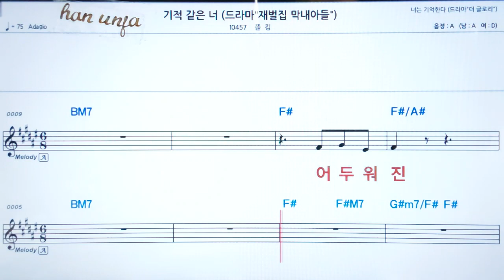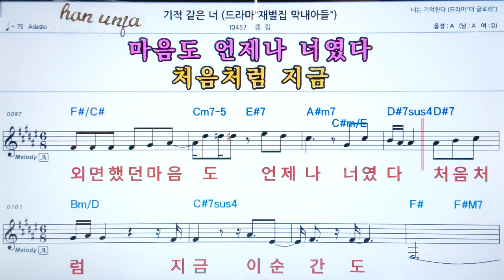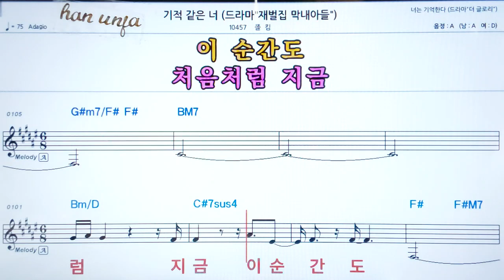💖 기적같은 너/폴킴 👍코드,악보, 가사 ,Karaoke*카라오케 반주